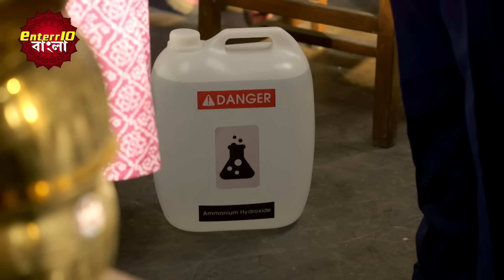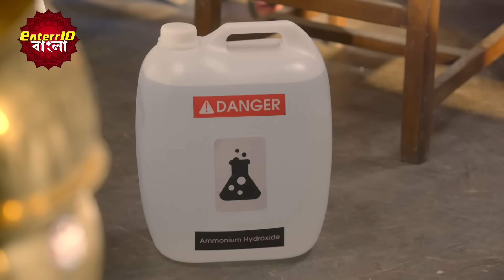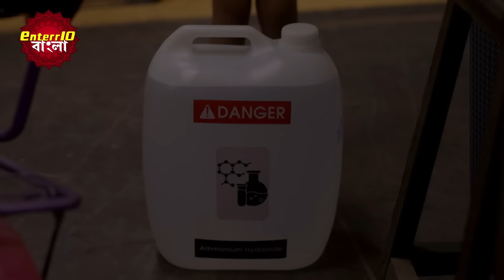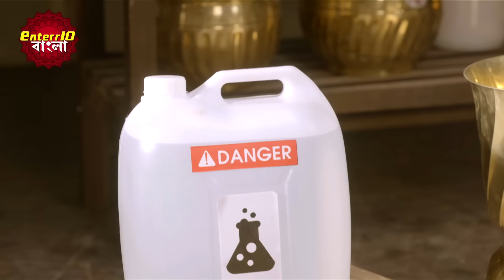Mann Sundar | মন সুন্দর | Episodic Glimpse | Enterr10 Bangla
মন সুন্দর | Mann Sundar | Episodic Glimpse | Enterr10 Bangla

Watch the Enterr10 Bangla channel from the comfort of your home on:
DD Free Dish: Channel No. 93
Sun Direct: Channel No. 643
Dish TV: Channel No. 1419
Airtel Digital TV: Channel No. 715
Tata Sky: Channel No. 1322
SITI: Channel No. 259
GTP: Channel No. 010
Hathway: Channel No. 657
DEN: Channel No. 558
Mr. MPL: Channel No. 048